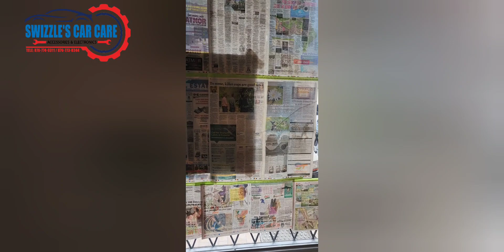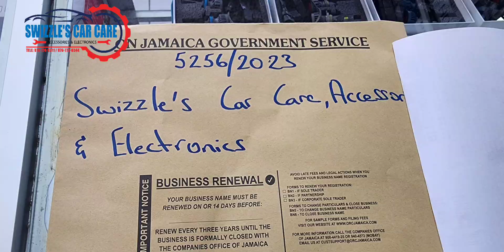Creating my dream business!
they always say owning your own business would be difficult, I never knew how difficult until now. my business is currently 9 months old and business has been a Rollercoaster but I give God thanks for all the lessons I've learnt along the way, I've no doubt that my business will in no doubt be a success